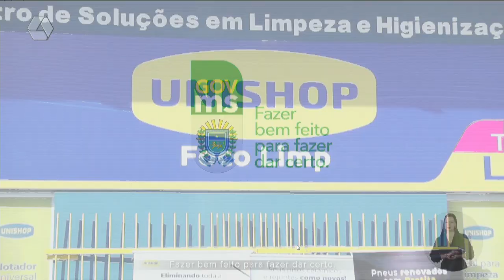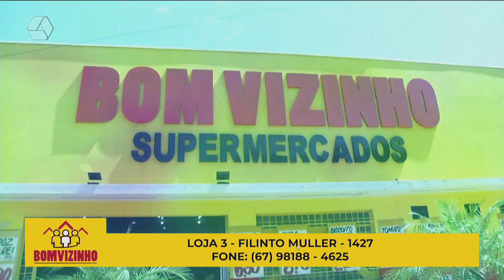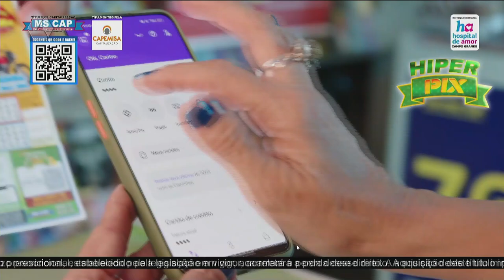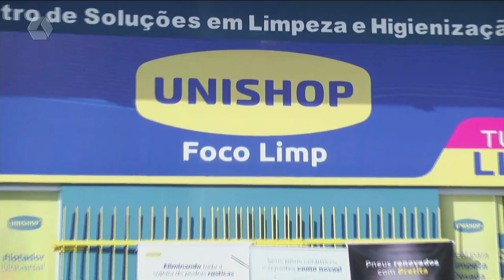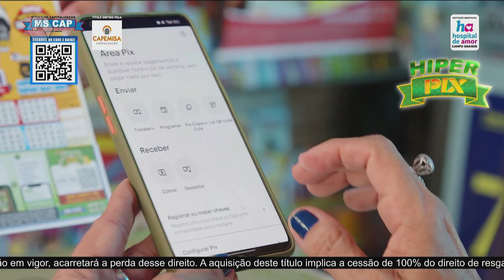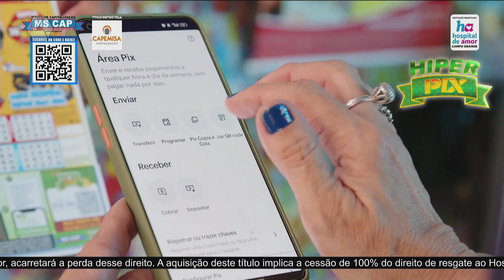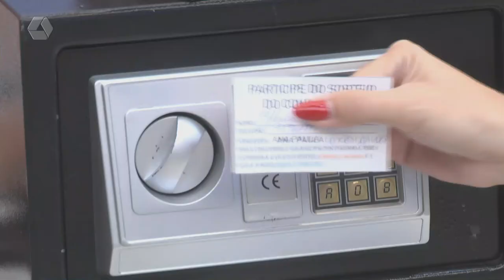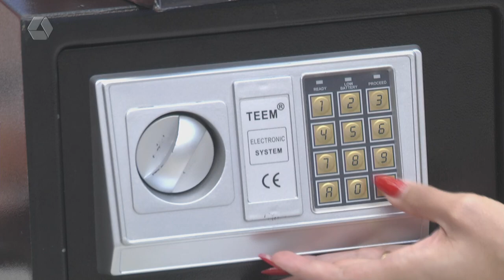TVC AGORA 05/05/2023